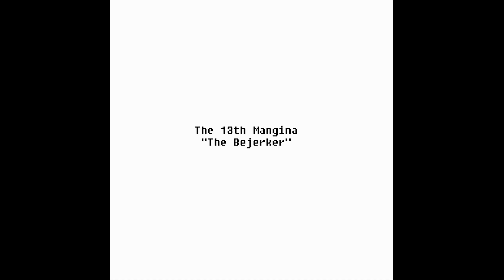03. The 13th Mangina - The Bejerker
Track 03. The Berzerker
Comedy recording taking the piss out of turn of the century metal bands from Melbourne, Australia. I have no bloody idea who was behind this, it was only ever circulated on burnt cd-r's and mp3 as far as I'm aware. ANY info would be greatly appreciated.

Tracklist:
01. Alarum
02. Anarion
03. The Berzerker
04. The Wolves
05. Contrive
06. Blood Duster
07. Slightly Disabled